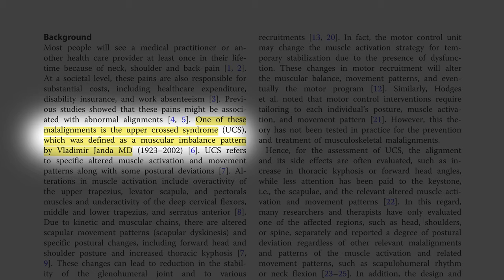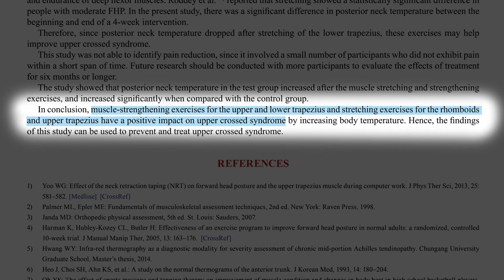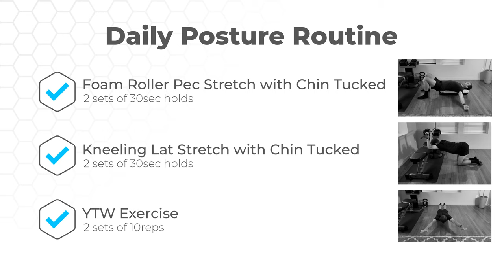This Posture Routine Fixed My Neck and Shoulders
What causes poor upper body posture? Can a corrective exercise routine fix it? And what exercises can you do to prevent issues like mine? Well, let’s get into it!

00:00 Intro
00:28 Upper Crossed Syndrome
01:25 Corrective Posture Routine
02:07 1. Foam Roller Pec Stretch
02:35 2. Kneeling Lat Stretch
03:06 3. YTW Exercise
03:39 Disclaimer
03:58 Final Thoughts

Free Health Kit and Newsletter Sign-up:
✅ Stream a Mobility Flow Workout
✅ Receive a Whole Foods Plant-Based Recipe
✅ Obtain the Top 10 Bedroom Sleep Tips

I look forward to sharing my journey to healthier and happier!
-Brandon Zerbe